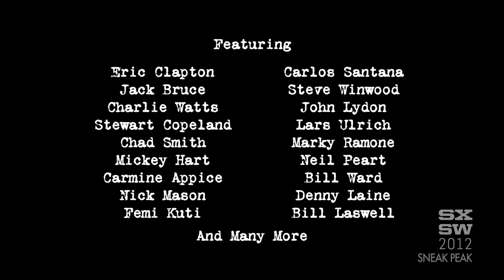Beware of Mr Baker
"Ginger Baker just hit me in the f***ing nose." -- Jay Bulger, director

Wild, cantankerous, and given to rock and roll excess, Ginger Baker is widely regarded as one of the world's greatest drummers. Best known for his work with supergroups Cream and Blind Faith, Baker has also been credited with helping to bring Afrobeat and world music to the West.

In Beware of Mr Baker the 73-year-old holds forth on the amazing achievements and bizarre antics of his life story from a leather recliner in his South African compound, where he lives with his young Zimbabwean wife and 39 polo ponies. Supported by interviews with musical luminaries such as Eric Clapton, Lars Ulrich and Carlos Santana, Beware of Mr Baker is a rollicking portrait of one of rock's biggest personalities.

Winner of the Grand Jury Prize for Documentary at SXSW.

"[A] fascinating portrait of the aging rock god as an angry old coot." -- Variety